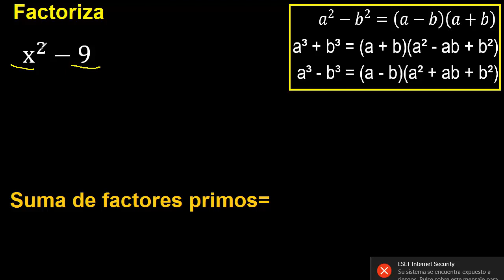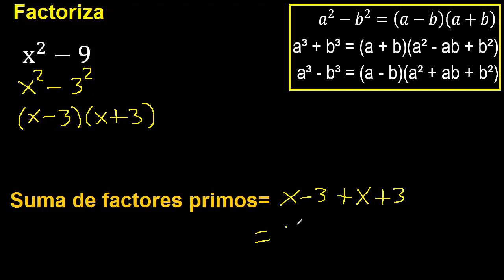Factorizar x^2-9 indicar factores primos , suma y cuantos tiene, factorizacion de cuadraticos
Factorizar e indicar factores primos
suma de factores primos
cuantos factores primos tiene